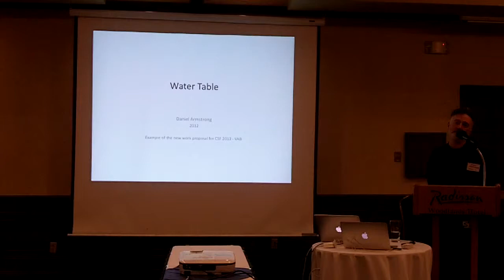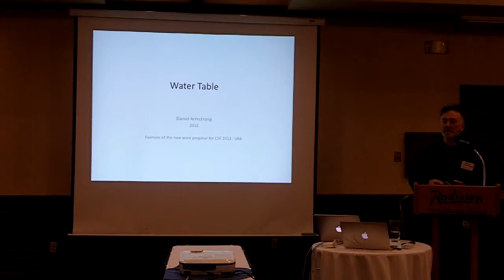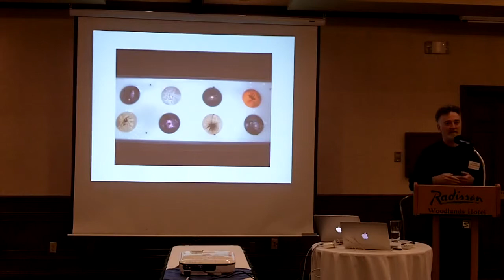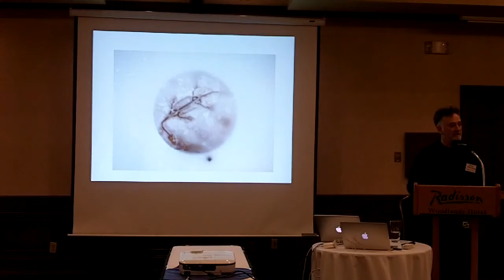Slipher Expanding Universe P.01 Daniel Armstrong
Conference on Origins of the Expanding Universe: 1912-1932
Sep 14-15, 2012 - Lowell Observatory

Presentation P.01
Daniel Armstrong
Spectral Shifts

A visual art (photo-media) presentation which alludes to the idea of the expanding universe as an evolving concept from a pre-red shift and post-redshift perspective. The work is presented in two parts, the first of which makes reference to the early modeling and mapping of the cosmos in the form of simple drawings and conjectures which illustrate the orbits of heavenly bodies, these can be considered as pre-telescopic and we might think of the work of astronomers such as Copernicus and Tycho Brahe. The second set of images considers the conceptualization of the universe in more abstract terms, a direct consequence of the discovery by Vesto Slipher that shifts in the spectrum of light received from distant nebulae (galaxies) indicated unexpected velocities of displacement invoking new conceptualizations of the nature of the universe and the revelation that it is expanding.